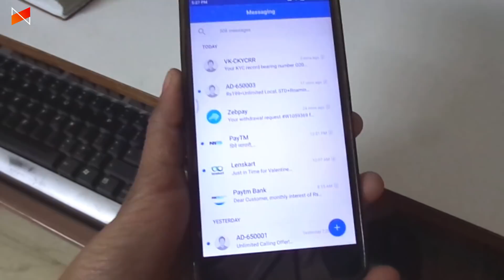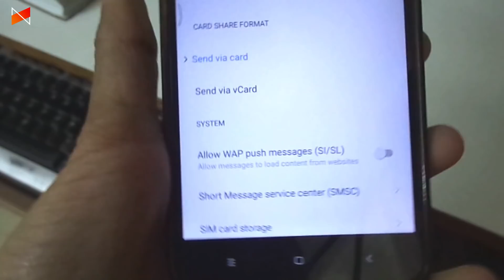How to Block Push Messages on Android!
This is the basic problem faced by most of the users by their service operators.
So watch the video to fix this issue by yourself.

Open Messaging App / Hold Menu Button / Additional Settings / Turn off Radio Button Allow wap push messages.